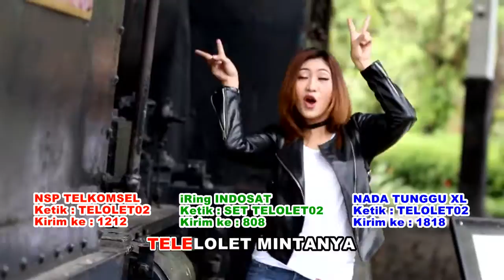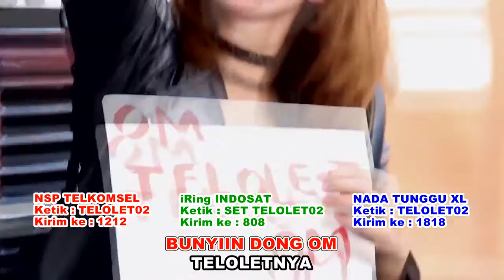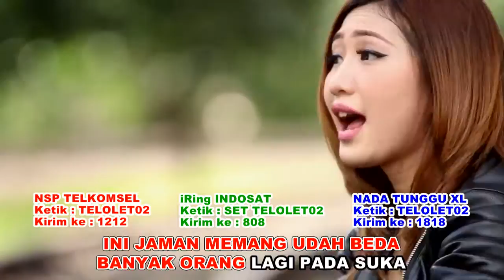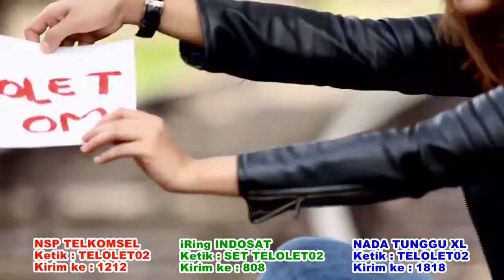iMeyMey - Om Telolet Om